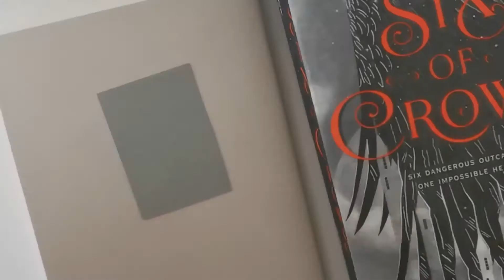Reading Journal 🗡Six of Crows 🗡 Old Room Art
In 2019 I started readying again. A Court Of Thorns And Roses was the book series that reminded me how much I love to read. A lot of things have changed around that time, and with all those things I changed too. I started reading and buying books and now there is not a day going by that I don't read.
However, because I'm broke and I live in a country where I'm not quite sure I will call my home, I can't buy all the books that I want. So, I made a library card. The problem with the library card for me was that I could not underline and put post it notes on the books, I could not keep a note that I love this book or not. I made a book Instagram @oldroombooks but that was not quite enough. I bought a small notebook (for a completely different purpose) and I started my Readying Journal. To my understanding I'm not doing it the right way, but to be honest who sets the right or wrong way.
So here is how I Journal everything that I read.